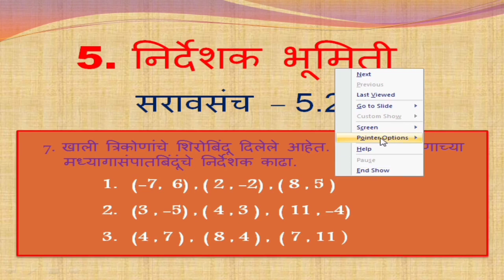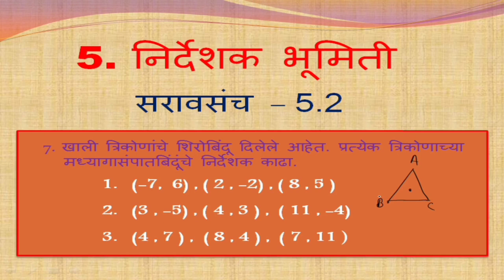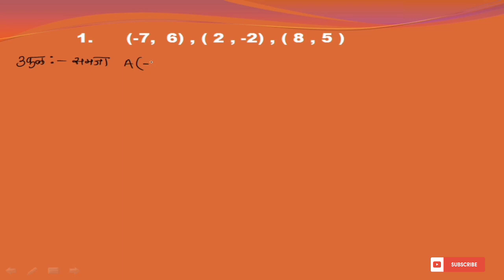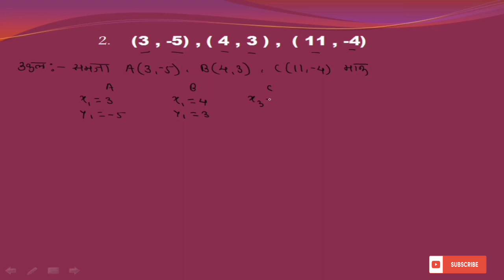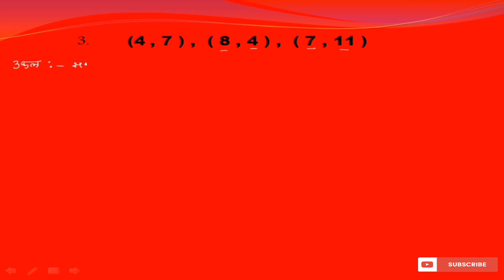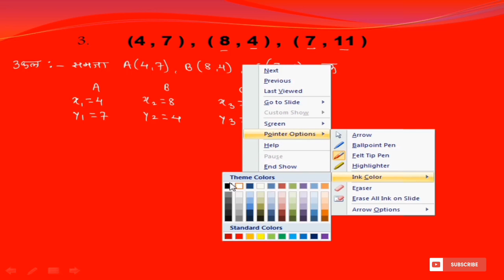निर्देशक भूमिती सरावसंच 5.2/Coordinate Geometry Practice Set 5.2/nirdeshak bhumiti 10 saravsanch 5.2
गणित भाग 2 निर्देशक भूमिती सरावसंच 5.2 दहावी
nirdeshak bhumiti ganit bhag 2 saravsanch 5.2
coordinate geometry practice set 5.2 class 10 th math part 2
nirdeshak bhumiti 10 Marathi
practice set 5.2 10
class 10 map part 2  practice set 5.2 co-ordinate geometry
निर्देशक भूमिती सरावसंच 5.2 10
इयत्ता दहावी गणित भाग 2 सरावसंच 5.2 निर्देशक भूमिती
10 वी गणित भाग 2 सरावसंच 5.2
By Sandip Wagh Sir